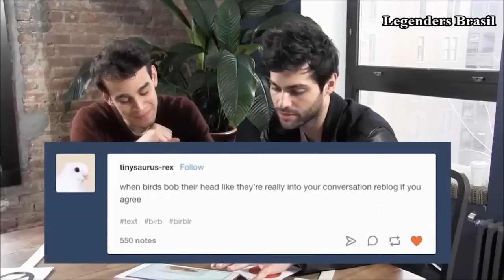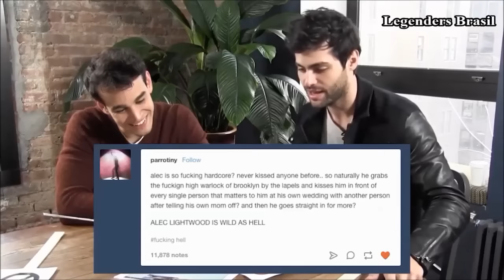Matt Daddario e Alberto Rosende fazem brincadeira com retrospectiva de posts LEGENDADO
FOFURAS!!
Para acompanhar as novidades de Shadowhunters fiquem ligados no instagram @shadowhunters.brasil e se inscrevam aqui no canal!
~A segunda temporada tem estreia marcada nos EUA para o dia 2 de janeiro.
~Se vocês quiserem ver algum trailer legendado, deixem pra gente aqui nos comentários!!
~NENHUM DIREITO PERTENCE AO CANAL, NOSSO CANAL É DESTINADO APENAS A LEGENDAR!!!

~Quer legendar com a gente?